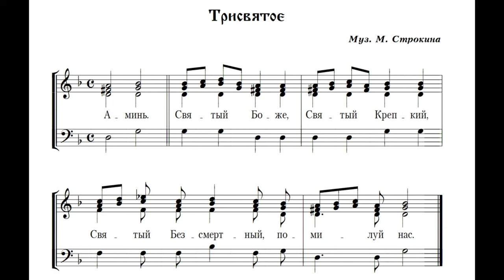Святый Боже М. П. Строкин